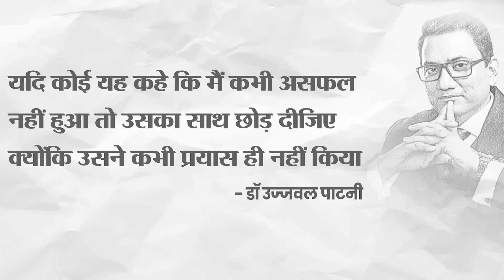How to handle failures | The Secret of Top Achievers by Dr Ujjwal Patni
Welcome to Dr Ujjwal Patni's YouTube channel, a reservoir of extraordinary business and life lessons, embraced by over 6.6 million subscribers! Can we really celebrate when we fail? Absolutely! 🎉 In this video, Dr Patni explores the empowering concept of celebrating failures, whether in personal life or at work. Failure is often seen as a negative, but it's a crucial part of the journey to success. Embracing and celebrating our missteps can lead to unexpected growth and resilience. 🌱
Whether you're an entrepreneur, a student, or someone facing challenges, this video is for you. Let's redefine failure and learn to celebrate the journey, not just the destination. 🙌

👉 Watch Now and Embrace Your Failures!

Dr Ujjwal Patni's channel, helmed by a renowned business coach and top motivational speaker, offers an incredible fusion of business and life lessons. Gain inspiration, motivation, and practical strategies to elevate your personal and professional journey. Whether you're a small business owner or an aspiring entrepreneur, our channel is your gateway to unlocking your full potential.

Watch the introduction of Dr. Patni: ✅ • Profile: Dr Ujjwal Patni